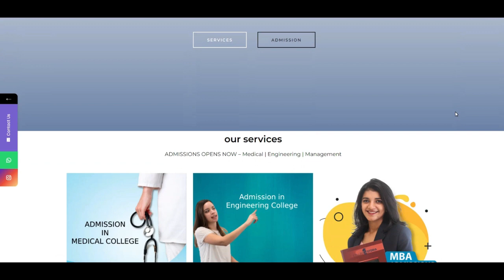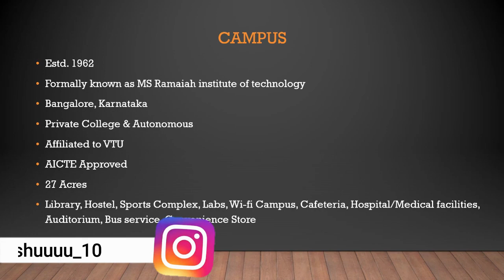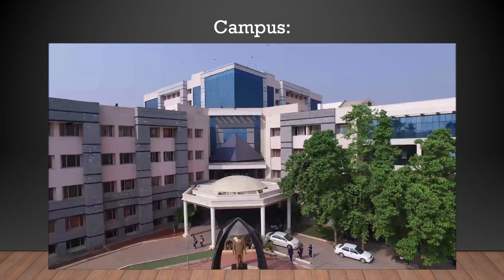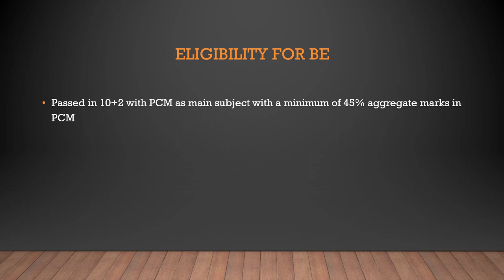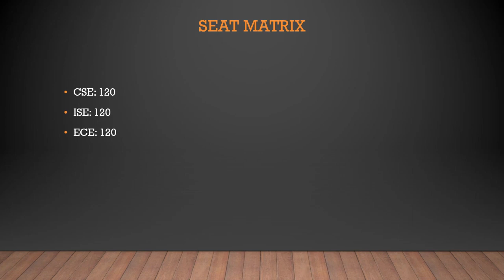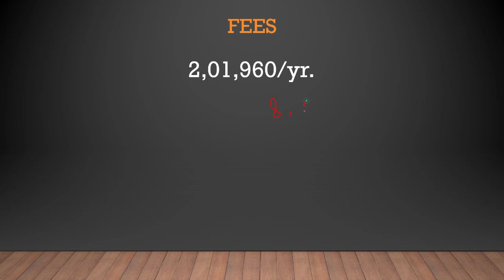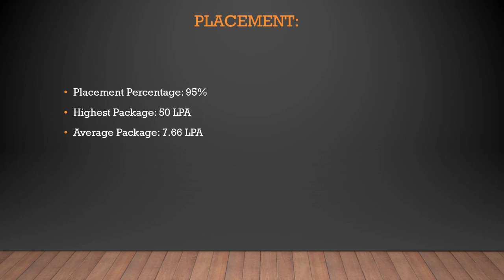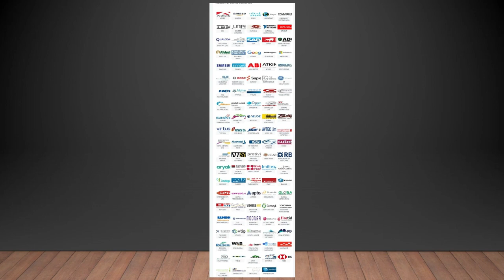MS Ramaiah Institute Of Technology (MSRIT)| COMEDK & KCET| Placement,fees,campus,etc|Honest review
hello friends, aaj ke is college review ke video me hamne KCET ke one of the best college MS Ramaiah Institute Of Technology ka full review kiya hai. Isme hamne MSRIT ke campus, placement, seat matrix, courses, fee, hostel, etc. ke baare me baat kiya hai aur sath hi me ye bhi bataya hai ki is college me aapko admission lena chahiye ya nhi, kya ye college worth hai ya nhi?